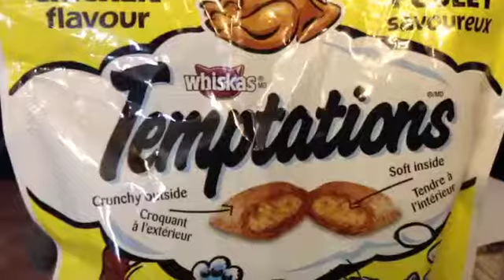Katha Cakes 65 subscriber contest entry